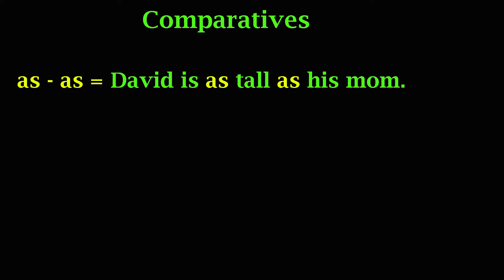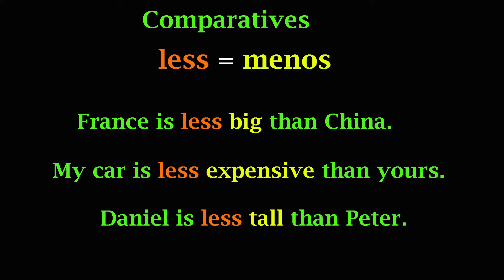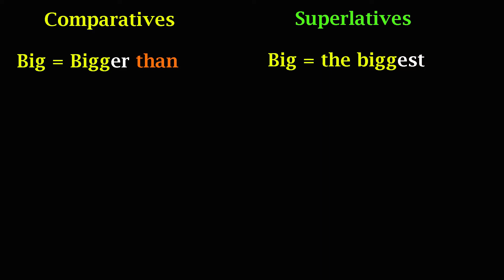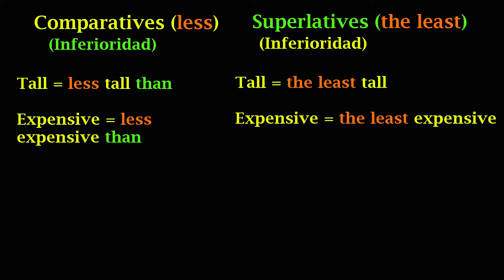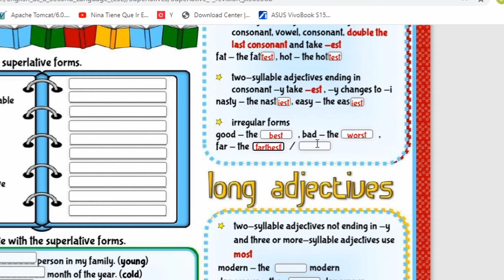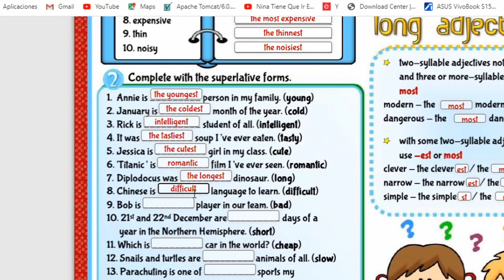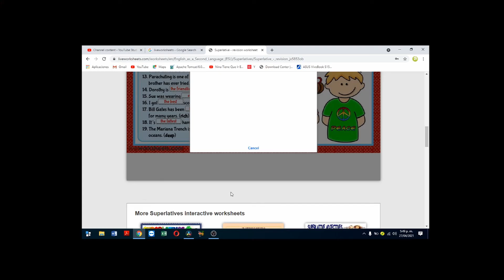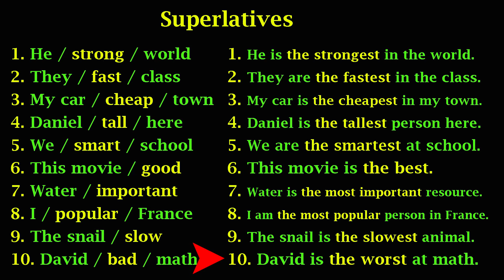9. The Superlatives ( Los Superlativos en Inglés)